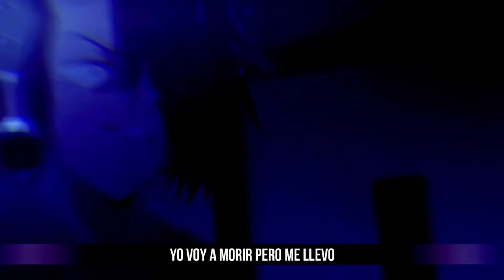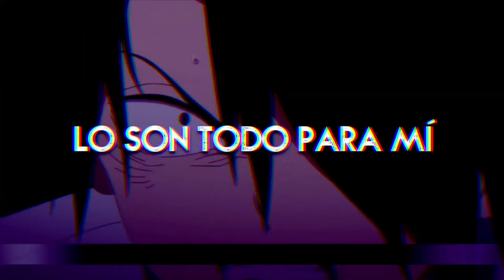INSTRUMENTAL Rap de Ray (The Promised Neverland) | Kinox [Prod. Hollywood Legend]